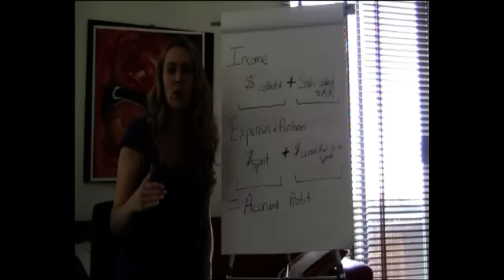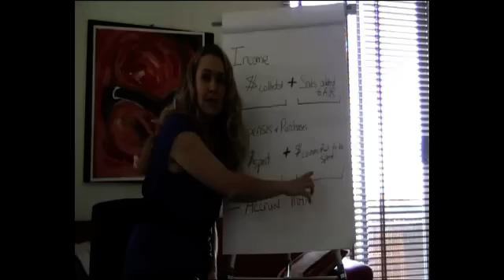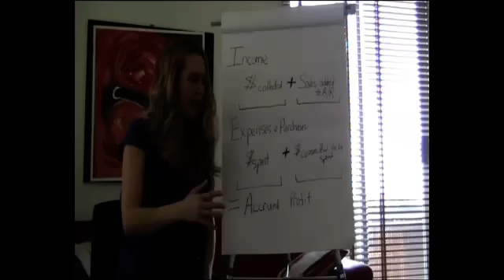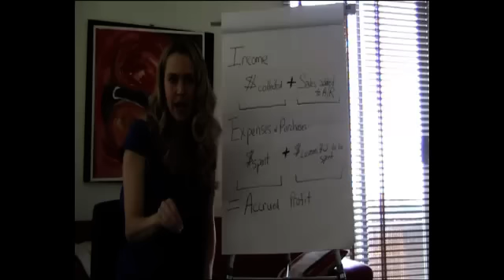How Relying On Your Profit and Loss Hurts Your Business Without You Even Knowing It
Rhondalynn Korolak Managing Director of ImagineeringNow.com
Most business owners make the fatal assumption that if you are running a business in which the price you charge for your products or services is greater than what they cost you, everything will be okay: you will be profitable and successful. Profit is good -- don't get me wrong -- but it is not enough on its own. To be sustainable, your business must also have a healthy Cash Flow.
Now here's the interesting part -- you cannot afford to rely solely on the numbers in your Profit and Loss statement to paint an accurate picture of financial health for your business.  And if you are like 97% of business owners out there, you are trying to do just that.